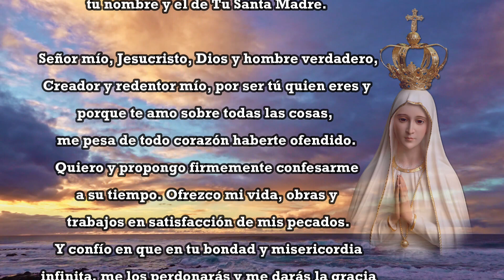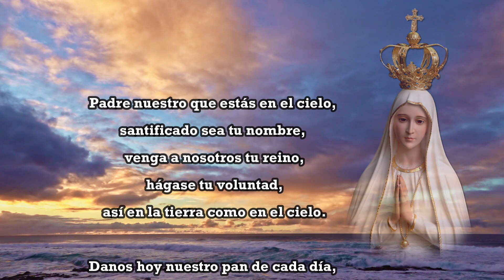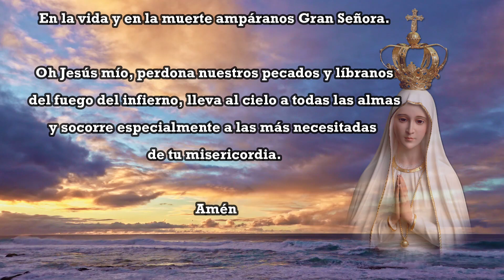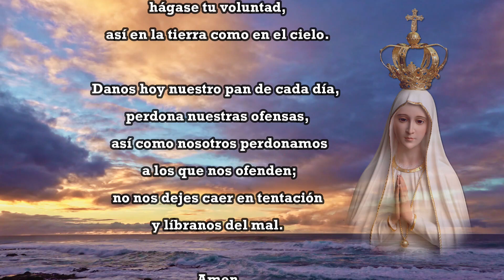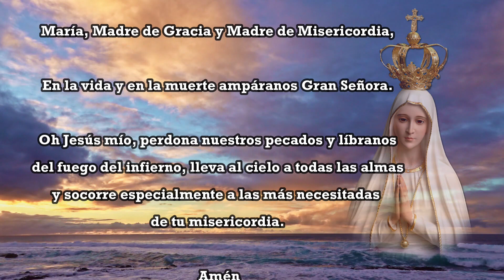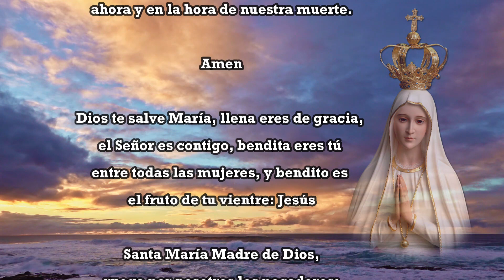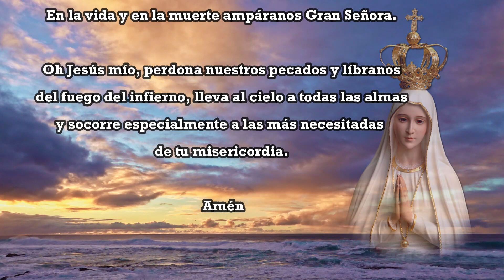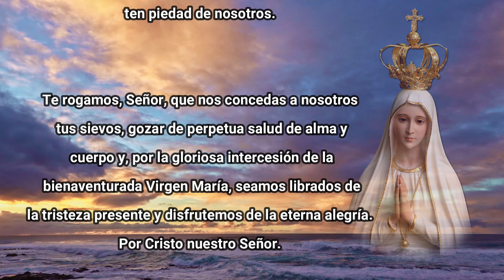Santo Rosario Corto de hoy Jueves 28 de Diciembre 🙏 Misterios Luminosos 🙏 Rosario a la Virgen María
Musica
Licencia: Creative Commons Zero 1.0